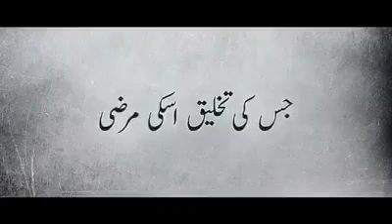happy women's day